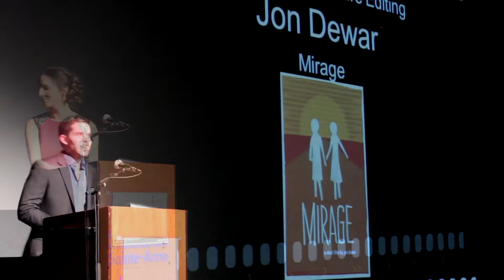Excellence in Picture Editing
The recipient for Excellence in Picture Editing is: Jon Dewar for Mirage